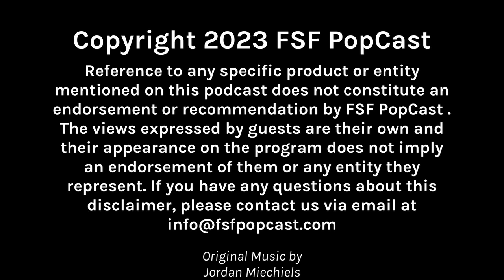Tales of Light and Life ft. Claudia Gray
New York Times best-selling author Claudia Gray, who is best known for her Evernight series and Star Wars novels, joins us to talk about her work, and her love of fandoms - not just Star Wars. Claudia also shares with us her journey as a freelance writer and writing fan fiction to where she is now, and even takes a few questions from our listeners!
If you haven't already read her works, you're missing out! You can find her books at every major retailer, including audio versions on Audible.

Twitter / X - @claudiagray
Threads & Instagram  - @claudia_gray

Big Boy Graphics

100% of all proceeds benefit Wish Upon a Teen